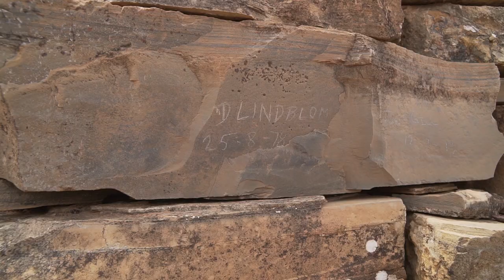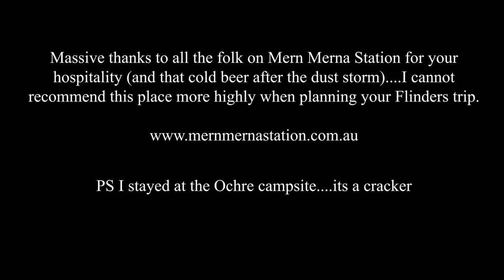GRAHAM'S GU IS BACK! The Camping/4WDing hotspot we've NEVER FILMED! Solo Camping Flinders Ranges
Join Graham Cahill on another AUSOLO Adventure! Back in the trusty TD42 GU Patrol, he's headed to the Flinders Ranges National Park in South Australia - somewhere we've NEVER filmed before!

Red dirt desert, breathtaking Aussie mountain ranges and endless serenity... 4WDing in the flinders doesn't get much better - Graham's stoked to be back behind the wheel of his old ute but this time he's camping in comfort and style with a serious offroad caravan!